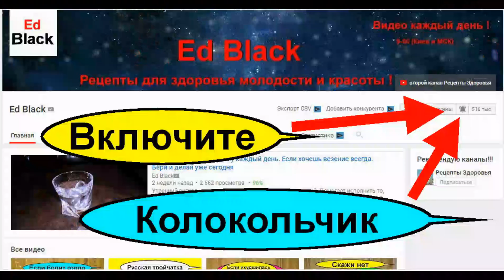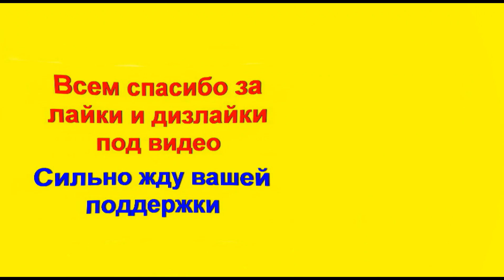Какие продукты нельзя есть при подагре? Не кушай это никогда и болезнь вскоре отступит. Запомни это!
Какие продукты противопоказаны при подагре? Соблюдать диету при подагре необходимо обязательно. Какие продукты нельзя есть при подагре? Существует перечень продуктов питания которые не рекомендуют употреблять если вы болеете подагрой. Что нельзя кушать при подагре на ногах? Если у человека прогрессирует заболевание подагра что нельзя есть, и что необходимо срочно исключить из своего рациона питания на постоянной основе? Об этом я и расскажу в этом познавательном видео сюжете про подагру и диету при подагре.
Подагра это тяжелое метаболическое заболевание. Подагра – хроническое воспалительное заболевание суставов с периодическими приступами острой боли. Патология связана с отложением солей мочевой кислоты, которые кристаллизируются в тканях и влияют на поражение суставов при подагре. Болезнь характерна для возрастных пациентов, чаще всего подагрой страдают мужчины.

- Лечение подагры в домашних условиях ( все рецепты)

- что можно есть при подагре

Распространенность подагры в мире колеблется от 0,1% до 10% в зависимости от региона: в развитых странах это заболевание сегодня более распространено, чем в развивающихся. Так, в странах Европы подагра встречается у 0,9–2,5% населения, в США — у 4%, в России официальная статистика говорит о 0,3% больных.

Подагра — метаболическое заболевание. Это наиболее распространенная форма воспалительного артрита, ее вызывает отложение кристаллов урата в суставах и вокруг них. Оно возникает из-за хронического повышения уровня мочевой кислоты в организме человека.

Развитию подагры способствует сочетание генетических и экологических факторов. При этом основные факторы риска — гиперурикемия (повышенное содержание мочевой кислоты в крови), генетика, диетические факторы, медикаменты, сопутствующие заболевания и воздействие свинца.

Болезнь проявляется в болевых приступах, локализованных в периферическом суставе, но в конечном итоге может привести к повреждению, деформации суставов и к образованию тофуса (патологического уплотнения подкожной клетчатки).

Причина подагры — нарушение метаболизма. Часто болезнь возникает как следствие переедания и злоупотребления алкоголем. Это основные причины быстрого роста числа больных подагрой в развитых странах. Поэтому ее иногда называют «болезнью изобилия». Чем выше уровень жизни, тем более распространено заболевание.

На развитие подагры может повлиять чрезмерное употребление пищи, которая содержит много пуринов (мяса, рыбы и продуктов из них) и фруктозы, а также некоторые гематологические факторы, заболевание почек, прием лекарственных средств, ожирение и псориаз.

Наиболее типичным признаком подагры являются приступы острого подагрического артрита. Кроме того, у страдающих болезнью появляются тофусы (подагрические узлы) — скопление кристаллов уратов в мягких тканях, чаще всего на краях ушных раковин, пальцах рук и ног, преднадколенниковой сумке и у локтевого сустава. У большинства больных начало болезни совпадает с острым приступом артрита, который может возникнуть внезапно. Он выражается в сильной жгучей и давящей боли в одном или нескольких суставах.

При первых признаках заболевания необходимо пройти обследование, которое включает в себя:
общий анализ крови и мочи;
биохимический анализ — общий белок, мочевая кислота, креатинин;
проба Реберга и Зимницкого;
пункция суставов для получения синовиальной жидкости для исследования;
рентген пораженных суставов;
УЗИ суставов и почек;
МРТ и компьютерная томография..

При приступах подагры применяются обезболивающие, противовоспалительные и целенаправленные препараты. Среди традиционных методов лечения подагры — режим, нормализация массы тела, лечебное питание и исключение алкоголя, физиотерапия.